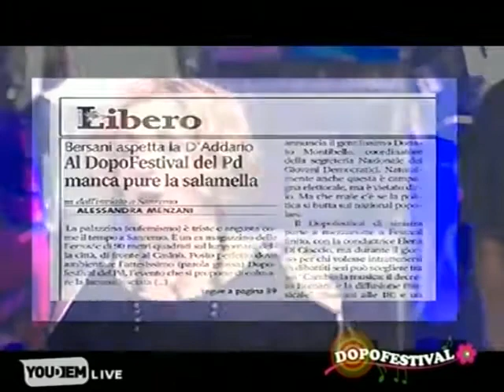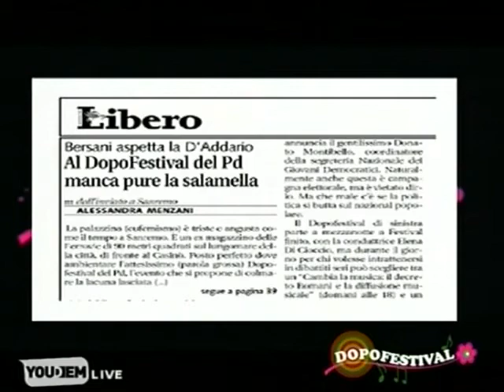DopoFestival YouDem - 17/02/2010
Versione integrale della seconda puntata del DopoFestival andato in onda su youdem.tv (17/02/2010).